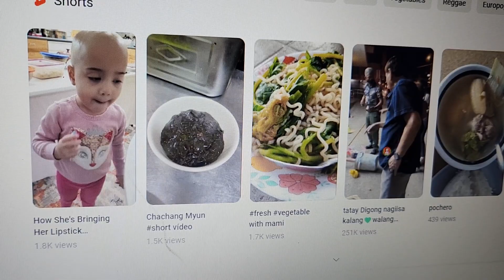Get Chills of Excitement! - Achieving the Unexpected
In this video, I'll be discussing the small victory chills of excitement—the little moments of success that can really boost your mood and help you stay positive through tough times.

Although small in scale, these victories can add up and help you feel more excited and motivated about your goals. I'll share with you some techniques for achieving these little victories, and help you build a habit of taking them each day. So don't let those small victories go to waste!victory